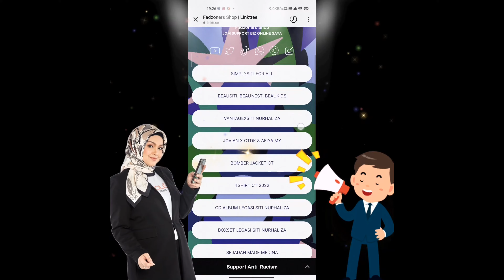Siti Nurhaliza - Raikan Kejayaan CTDK HOLDING di Melaka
Assalamualaikum and Hello.. Saya FADZONERS SHOP! Disini 👋 Hye!! Semua Fadz ada Jual  ni :-

✅ JOVIAN X CTDK MASK / JOVIAN PRODUK
✅ Vantage Siti Nurhaliza produk
✅ GOLD 1 DINAR JUBLISITI25
✅ AFIYA.MY Siti Nurhaliza
✅ Beausiti / Beaunest /BEAUKIDS
✅ Ehfranibrahim collection
✅ SimplySiti ( always Sale)
✅ Sejadah Made Medina ORI
✅ SNP ON Pay Produk Siti Nurhaliza
yang sedang hangat ni.. So siapa berminat boleh Klik my bio 👉 @fadzoners 👈 or klik

 HELPDESK Whatsapps fadz segera 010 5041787
Terima Kasih Sebab Sentiasa Support Siti Nurhaliza dan Fadzoners Shop!